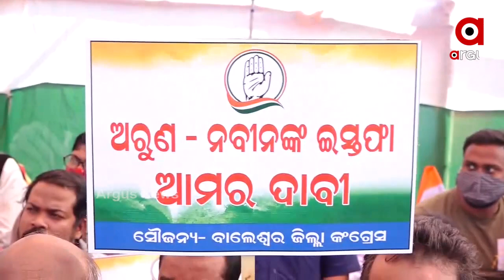ବାଲେଶ୍ବର ଜିଲ୍ଲା କଂଗ୍ରେସ ପକ୍ଷରୁ ପୋଲିସ ମୁଖ୍ୟଙ୍କ କାର୍ଯ୍ୟାଳୟ ଆଗରେ ଧାରଣା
ରାଜ୍ୟର ମହିଳାଙ୍କ ସୁରକ୍ଷା ଓ ପରୀକୁ ନ୍ୟାୟ ଦେବା ଦାବି ନେଇ ବାଲେଶ୍ବର ଜିଲ୍ଲା କଂଗ୍ରେସ ପକ୍ଷରୁ ପୋଲିସ ମୁଖ୍ୟଙ୍କ କାର୍ଯ୍ୟାଳୟ ଆଗରେ ଧାରଣା.